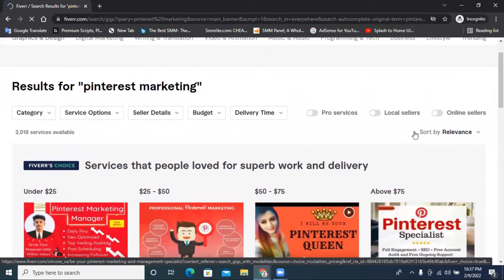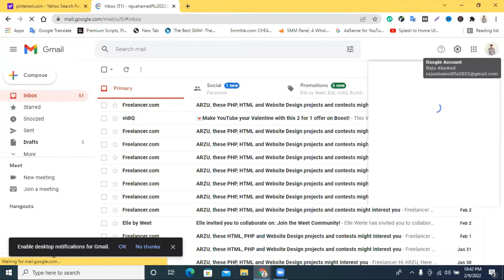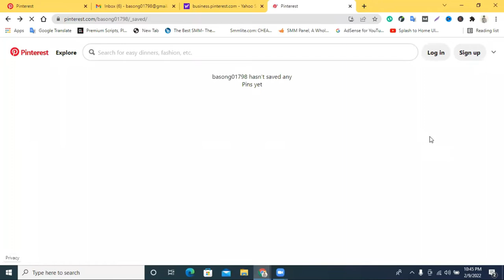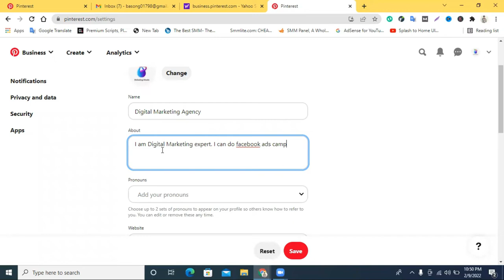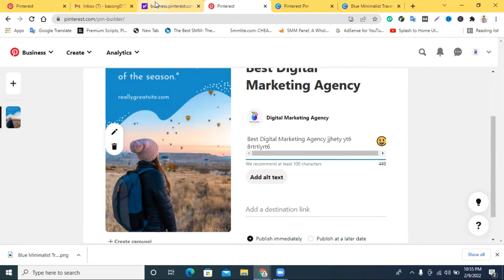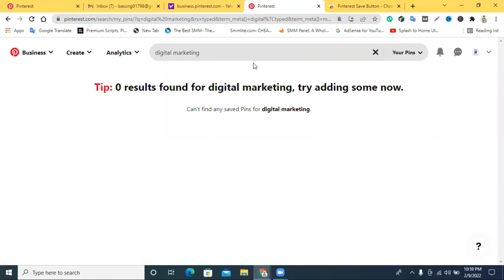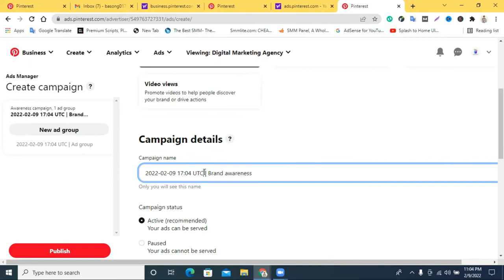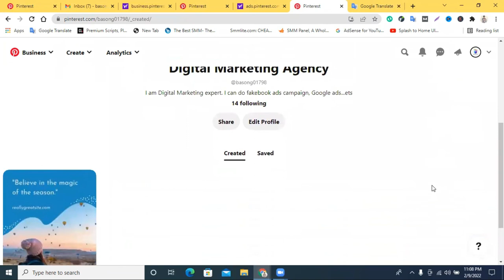How To Pinterest Marketing Bangla Tutorial 2022 || Advanced Pinterest Marketing Bangla Tutorial